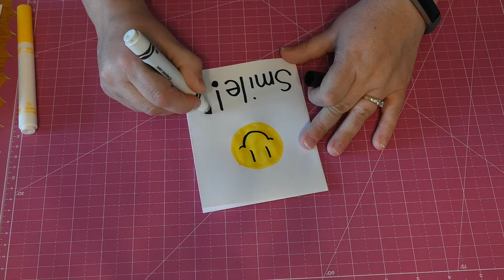Make Simple Cards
Join Jenni from our Union Township Branch and learn to make some simple cards at home.